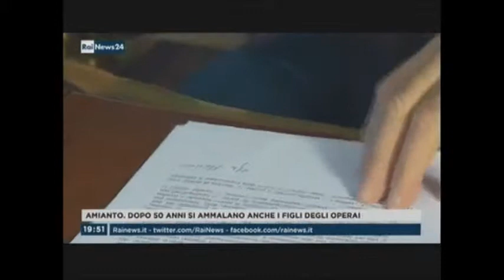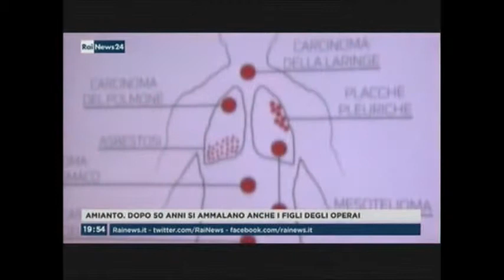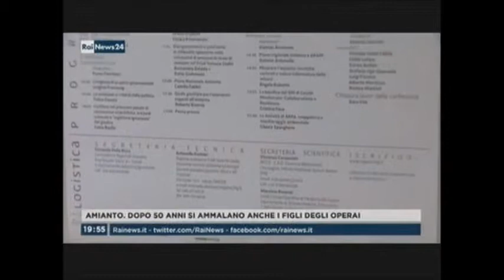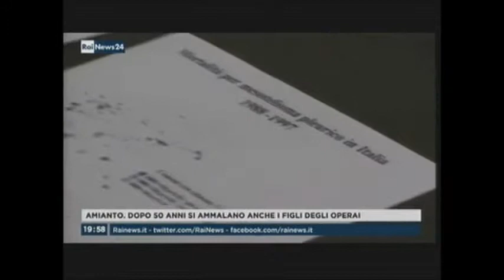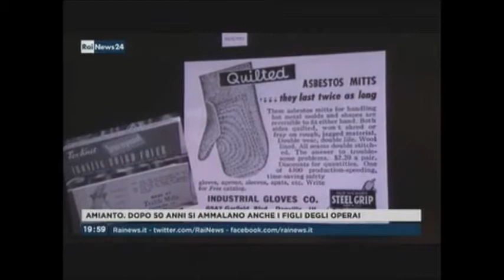RAI NEWS H.19:00 - Amianto, dopo 50 anni si ammalano anche i figli degli operai - (09-10-2017)